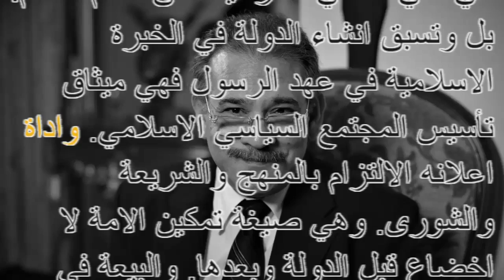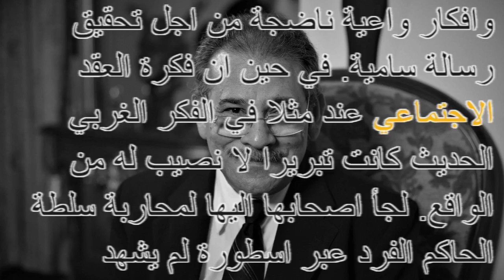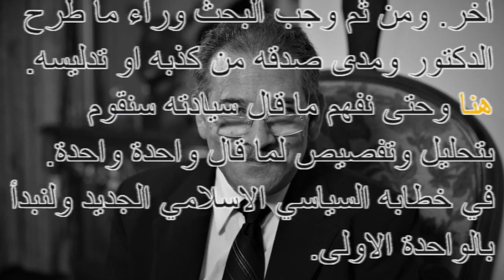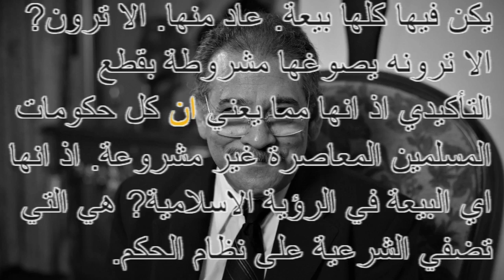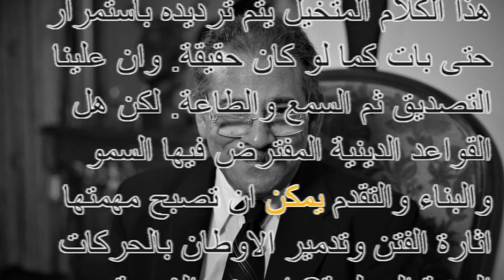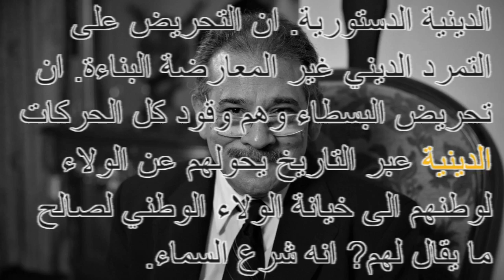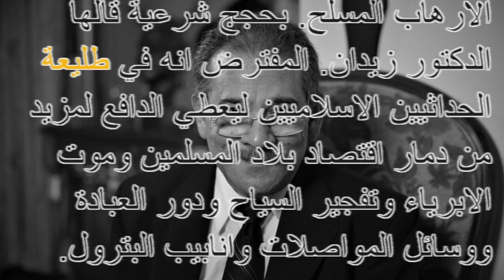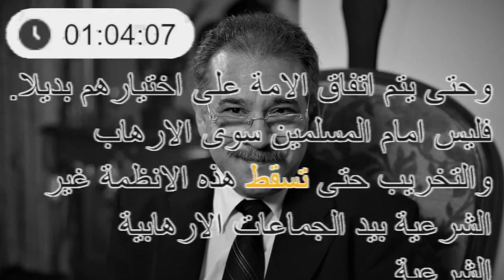كتاب مسموع _ صحوتنا لا بارك الله فيها _ للمفكر المصري العظيم د. سيد القمني _ جزء 10/20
"بصوت صاحبة قناة "شيطانة  و لاكن

البيعة كشرعية للنظام.
00:57:27
يدخل الدكتور زيدان الى موضوعه بفقرة قوية تبدو محكمة الترتيب والغرض. يقول من ابرز جوانب الفعل السياسي الذي تمارسه الامة. اذ انها في الرؤية الاسلامية هي التي تضفي الشرعية على نظام الحكم. بل وتسبق انشاء الدولة في الخبرة الاسلامية في عهد الرسول فهي ميثاق تأسيس المجتمع السياسي الاسلامي. واداة اعلانه الالتزام بالمنهج والشريعة والشورى. وهي صيغة تمكين الامة لا اخضاع قبل الدولة وبعدها. والبيعة في الخبرة النبوية هي عقد اجتماعي تأسست عليه الامة ثم الدولة.
00:58:15
فالعقد الذي حدث مرتين عند العقبة كان عقدا حقيقيا تاريخيا. تم فيه الاتفاق بين ايرادات انسانية حرة.
00:58:25
وافكار واعية ناضجة من اجل تحقيق رسالة سامية. في حين ان فكرة العقد الاجتماعي عند مثلا في الفكر الغربي الحديث كانت تبريرا لا نصيب له من الواقع. لجأ اصحابها اليها لمحاربة سلطة الحاكم الفرد عبر اسطورة لم يشهد تاريخهم تحققها كما حدث في التاريخ الاسلامي. الا ترون هذا الكلام الكبير العظيم الفخيم.
00:58:54
الا تروننا قد سبقنا عقد روسو الاجتماعي في بيعتي العقبة. بينما نحن في قاع الامم تراتبا.
00:59:04
بل ان عقد روسو كان مجرد تهويم غيبي مقابل عقدنا الواقعي الحقيقي البيعة.
00:59:14
تشهد عليه احداث تاريخية وقعت مرتين عند العقبة.
00:59:17
مثلي لا يقتنع بسهولة بطرح الكلام الجميل المرتب المنمق المفلسف.
00:59:25
لان ذلك لو كان حقا لكنا نحن القاطرة التي اخذت العالم نحو الحداثة منذ الف واربعمائة وستة وعشرين عاما. ولكنا الاكثر رقيا وتقدما نحن ودول العالم الاخرى مما هي عليه الان.
00:59:45
هنا لابد ان نشك في الكتالوج المقدم الينا من الدكتور زيدان.
00:59:50
فالكتالوج يقول شيئا وواقعنا يقول شيئا اخر. ومن ثم وجب البحث وراء ما طرح الدكتور ومدى صدقه من كذبه او تدليسه. هنا وحتى نفهم ما قال سيادته سنقوم بتحليل وتفصيص لما قال واحدة واحدة. في خطابه السياسي الاسلامي الجديد ولنبدأ بالواحدة الاولى.
01:00:18
يقول سيادته ان البيعة من ابرز الجوانب الفعل السياسي الذي تمارسه الامة اذ انها في الرؤية الاسلامية هي التي تضفي الشرعية على نظام الحكم.
01:00:29
ها وهكذا يكون اول الاية كفرا.
01:00:33
واستئصالا وتكفيرا وتحريضا بصيغة الجزم والتأكيد. فهو يصدر حكما على كل الحكومات الاسلامية القائمة بالكفر. ويسحب عنها الشرعية.
01:00:45
فكلها قامت على نظام الدولة الحديثة. ولم يكن فيها كلها بيعة. عاد منها. الا ترون? الا ترونه يصوغها مشروطة بقطع التأكيدي اذ انها مما يعني ان كل حكومات المسلمين المعاصرة غير مشروعة. اذ انها اي البيعة في الرؤية الاسلامية? هي التي تضفي الشرعية على نظام الحكم.
01:01:15
الغريب في شأن سادتنا هؤلاء من مفكري التيار الاسلامي انهم يبنون ابنية محكمة قوية البناء. لكن كلها مستوى المخيلة وحدها. وليس ابعد من ذلك. المشكلة ان هذا الكلام المتخيل يتم ترديده باستمرار حتى بات كما لو كان حقيقة. وان علينا التصديق ثم السمع والطاعة. لكن هل القواعد الدينية المفترض فيها السمو والبناء والتقدم يمكن ان تصبح مهمتها اثارة الفتن وتدمير الاوطان بالحركات الدينية المسلحة? او حتى الشعبية المتدينة? والاهم هو السؤال ما هو مصدر هذه القاعدة? التي تبدو صحيحة واضحة دينيا مائة بالمائة? في اي مكان هي موجودة بدين المسلمين? ان عبارة تحريضية من هذا النوع انما تحرض الشعوب بالدين للفتن? لان حكوماتها لم تقم على نظام البيعة? رغم انه اذا كان لابد من الثورة فهناك اسباب ومبررات اخرى كثيرة لا تدمر لكنها تبني. نحن بحاجة لمعرفة مدى صدق هذه العبارة التي بنى عليها موضوعه كله عن البيعة.
01:02:37
وبحاجة الى النصوص الصريحة التي يمكن ان تنبثق عنها مثل هذه القاعدة الدينية الدستورية. ان التحريض على التمرد الديني غير المعارضة البناءة. ان تحريض البسطاء وهم وقود كل الحركات الدينية عبر التاريخ يحولهم عن الولاء لوطنهم الى خيانة الولاء الوطني لصالح ما يقال لهم? انه شرع السماء.
01:03:07
مما يعطي الضوء الاخضر لعمليات الارهاب المسلح. بحجج شرعية قالها الدكتور زيدان. المفترض انه في طليعة الحداثيين الاسلاميين ليعطي الدافع لمزيد من دمار اقتصاد بلاد المسلمين وموت الابرياء وتفجير السياح ودور العبادة ووسائل المواصلات وانابيب البترول.
01:03:30
فيضرب منتج الدكتور زيدان في كل مكان دون هدف واضح سوى التخريب والتدمير. لان الدكتور زيدان لم يضع بديلا حقيقيا واضحا يمكن تطبيقه اليوم للنظام الذي تقوم عليه الدول الاسلامية.
01:03:47
وسنرى معا كيف ان وفاضه اخلى من عباراته الكبيرة. الاهم في كل هذا انهم يشيعون بين المسلمين اتفاقا على عدم شرعية الحكومات القائمة. حتى يكونوا هم البديل الشرعي هم من يفهم الاسلام وشروطه.
01:04:07
وحتى يتم اتفاق الامة على اختيارهم بديلا. فليس امام المسلمين سوى الارهاب والتخريب حتى تسقط هذه الانظمة غير الشرعية بيد الجماعات الارهابية الشرعية.
01:04:23